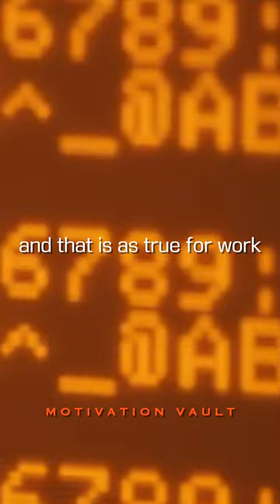Steve Job's Most Inspiring Speech | Motivation Vault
Checkout Our Inspirational Apparel !